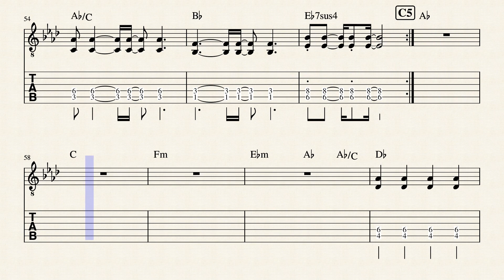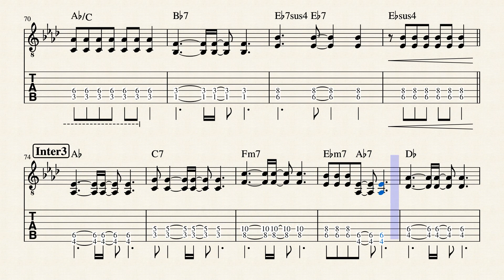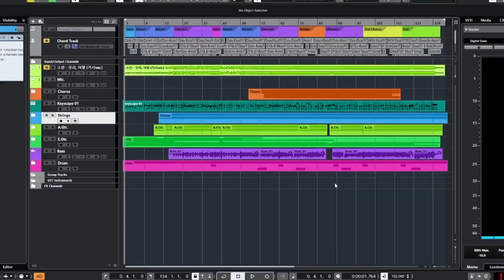'윤하 - 사건의 지평선' 초등학교 밴드 편곡 DriveGuitar -1key 악보 영상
이번 영상은 제가 출강하는 초등학교 밴드부에서 연습곡으로 선정된 '윤하 - 사건의 지평선' 초등학교 밴드 편곡 드라이브 일렉기타 -1key 악보 영상입니다.

학생들이 연습할만한 난이도로 편곡한거라 원곡과는 좀 다른 편곡입니다.

악보 프로그램에서 드라이브 기타 소리를 어떻게 내는지 몰라서 일렉기타 클린 사운드로 작업했습니다.

레슨, 작업 등등의 문의는 인스타그램 DM이나 카톡으로 연락주세요 ~